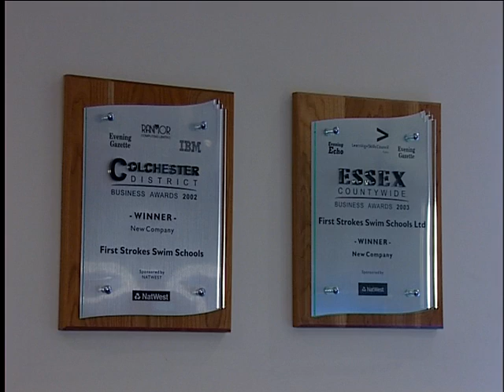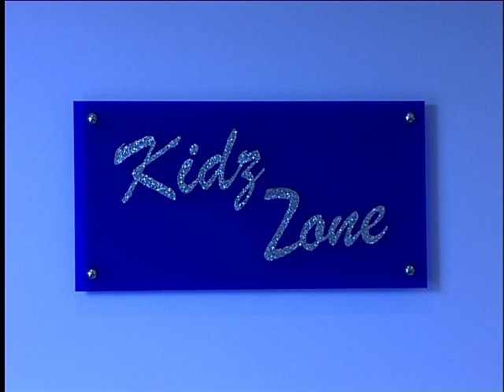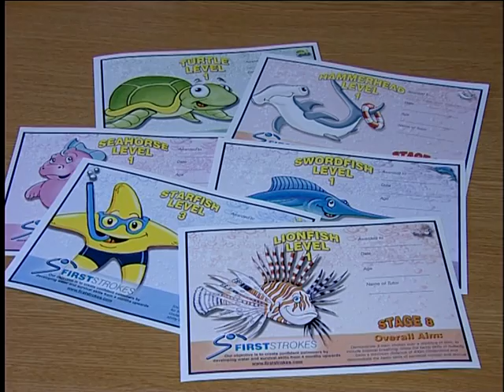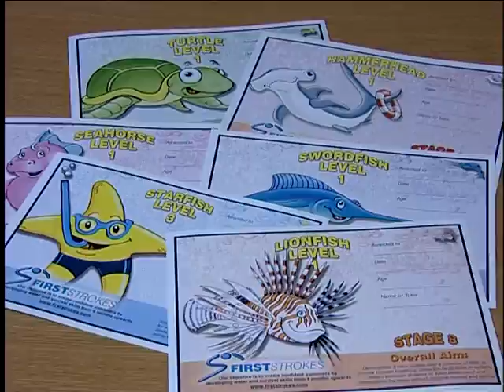First Strokes Swim Schools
From our start in 2000 and a first term of just 70 students we now have 3 purpose built pools at Billericay, Godmanchester and Stanway along with 4 other private pools at Ardleigh, Birch Farm, Highwoods and White Colne and we now teach 4000 swimmers throughout our pools every week.